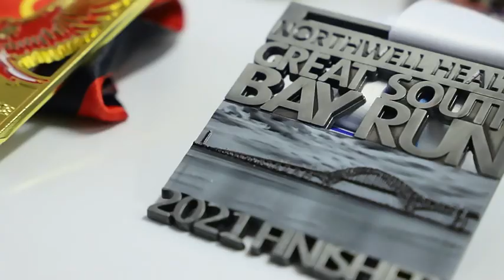Custom Cheap Metal Sports 5k 10k Running Marathon Medal for 3D Gold Silver Bronze Zinc Alloy Medals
Event organizers often like to customize marathon medals for several reasons:

1. **Branding:** Custom medals provide an opportunity for event organizers to reinforce their branding. They can incorporate the event's logo, name, and any relevant themes into the medal's design, helping to create a memorable and recognizable image for the race.

2. **Uniqueness:** Custom medals make each event stand out. Runners appreciate receiving a one-of-a-kind medal that reflects the specific characteristics of the marathon, such as its location, historical significance, or special features.

3. **Motivation:** Custom medals can serve as motivation for participants. Knowing that they will receive a unique medal upon completing the marathon can encourage more runners to register and complete the race.

4. **Collectibility:** Many runners enjoy collecting medals from different marathons as a hobby. Custom medals add to the collectible aspect of the sport, attracting participants who appreciate these keepsakes.

5. **Awards and Recognition:** Custom medals can also be used as awards for top finishers or participants in different age groups or categories, adding an extra layer of recognition and competition to the event.

Overall, custom marathon medals are a valuable tool for event organizers to enhance the overall experience for participants and create a lasting impression of their race.